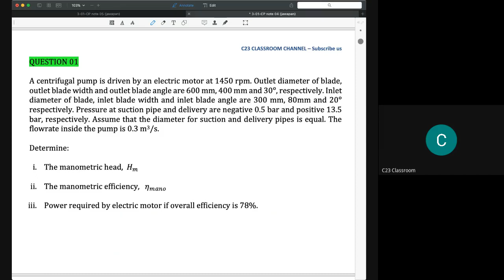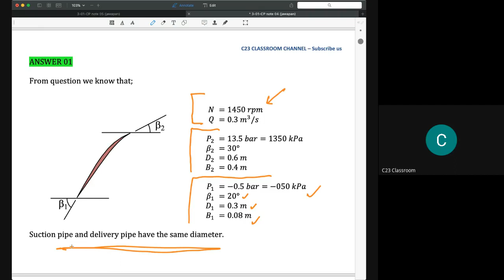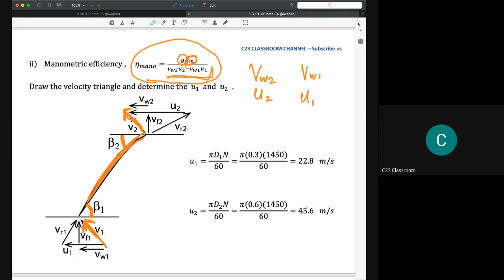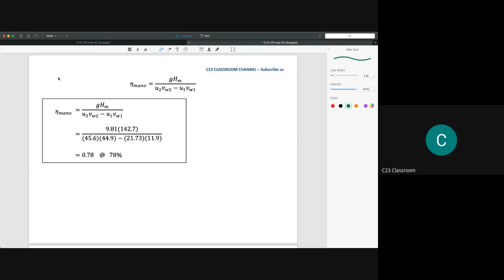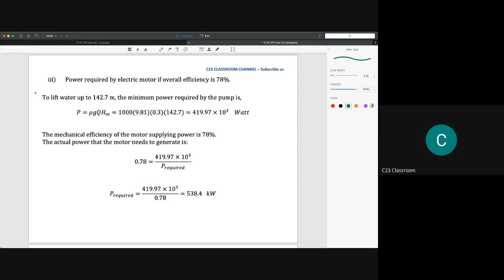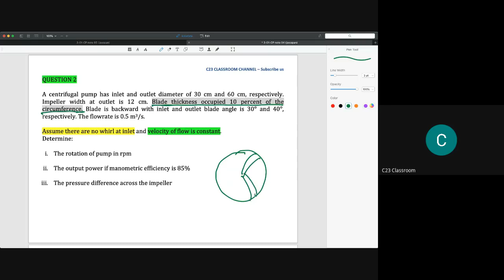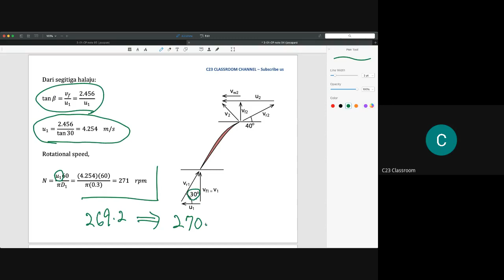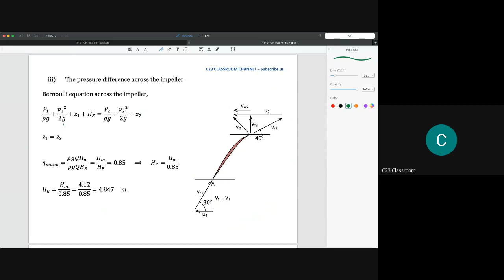7) Centrifugal pump - Tutorial for centrifugal pump (01-02)